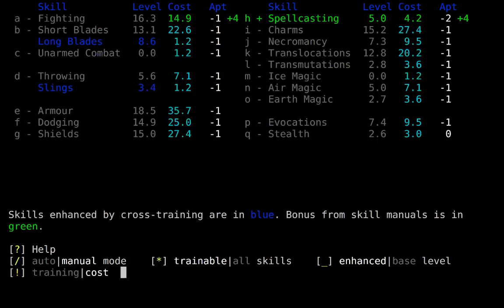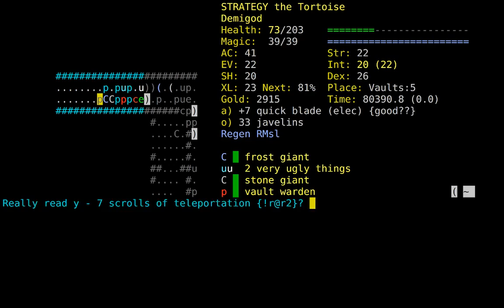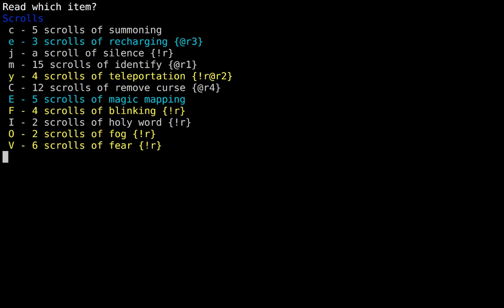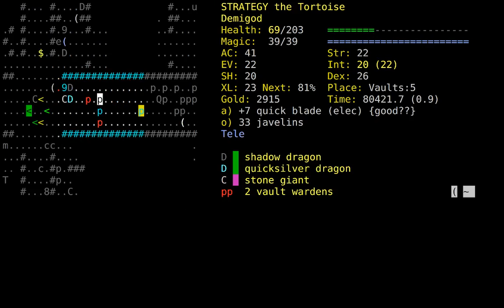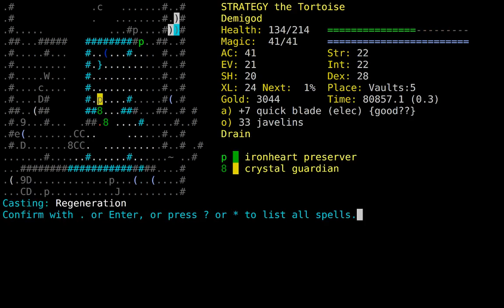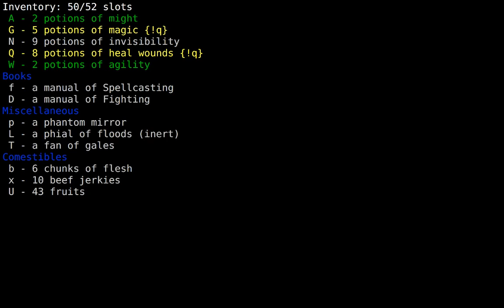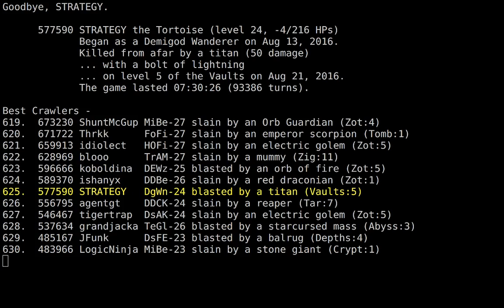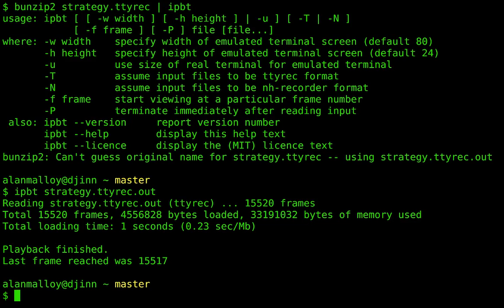Dieselrobin 5, part 18 (STRATEGY the DgWn, funeral)